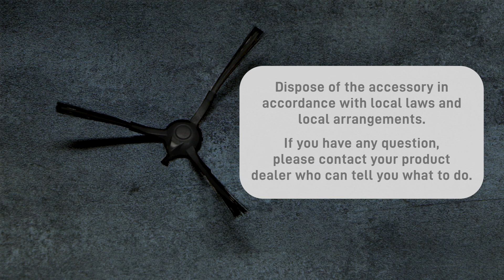How to change parts of the robot? X-Plorer 75S - 75S+ | Tefal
In this video tutorial, discover how to change parts of your Tefal X-Plorer robot vacuum cleaner: filter, central brush and side brush.